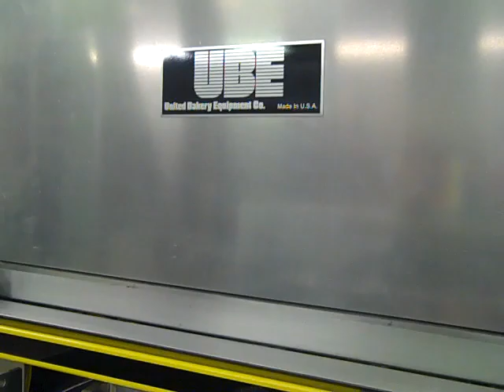UBE MODEL 9500 LOAF SPLITTER TURNER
United Bakery Equipment (UBE) model 90-75 bread band slicer, model 9500 loaf splitter turner and model 75-2 servo bread bagger.